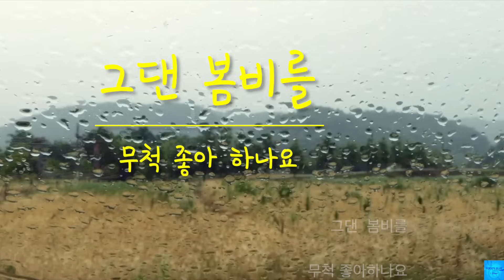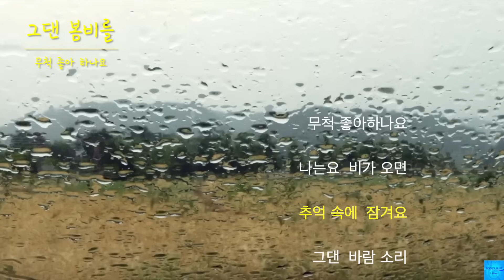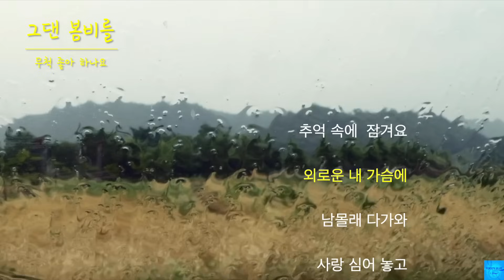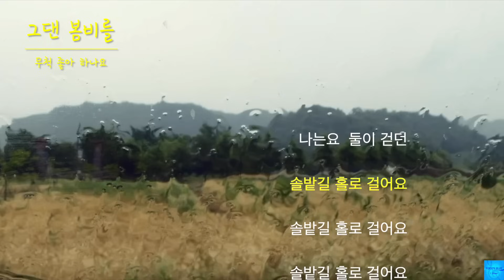그댄 봄비를 무척 좋아하나요 (배따라기/원곡)1시간듣기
작사/작곡   이혜민
보         컬   배따라기(이혜민, 양현경)

* 1984년 배따라기 (2집)